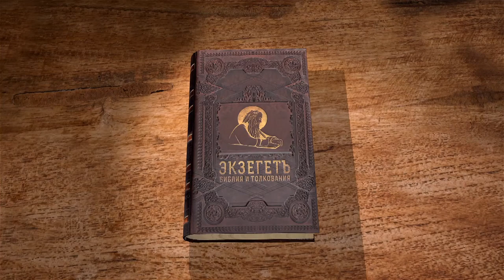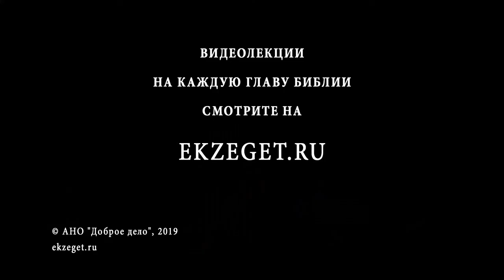1-я Книга Царств. Глава 30. Андрей Десницкий. Ветхий Завет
Амаликитяне напали на Секелаг и увели его жителей в плен. Почему Писание говорит об амаликитянах, если они были полностью уничтожены Саулом? Взяты в плен были и обе жены Давида. Но, хотя народ хотел побить Давида камнями, сын Иессеев укрепился надеждой на Бога, и Бог предсказал ему победу. Давид нашёл в поле египтянина, раба одного из амаликитян, брошенного им на смерть, оказал ему милость и узнал, куда направилось полчище. Давид внезапно напал, разгромил захватчиков, спас пленных и имущество и взял добычу, из которой сделал подарки оставшимся при обозе и старейшинам иудейским.